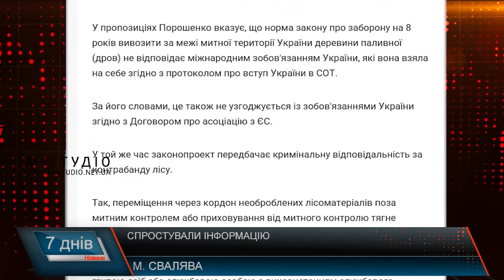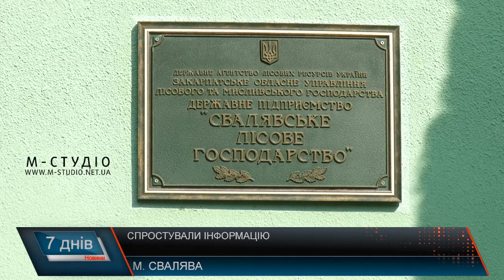Спростували інформацію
Закарпатські лісівники спростували інформацію про  скасування мораторію  на експорт необробленихлісоматеріалів, тобто лісу-кругляку. Це відповідь на публікації деяких ЗМІ, які невірно трактували рішення Верховної Ради України щодо підтримки пропозиції Президента  стосовно мораторію на експорт дров. Мова йде про закон  щодо збереження українських лісів та запобігання незаконному вивезенню необроблених лісоматеріалів, прийнятий  ВРУ 6 вересня 2018 року без норми про мораторій на експорт дров.